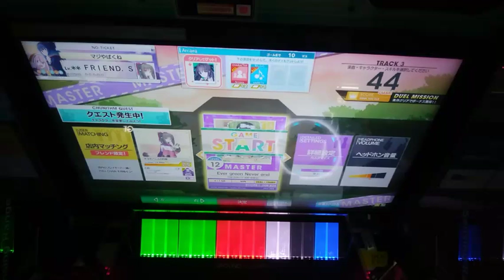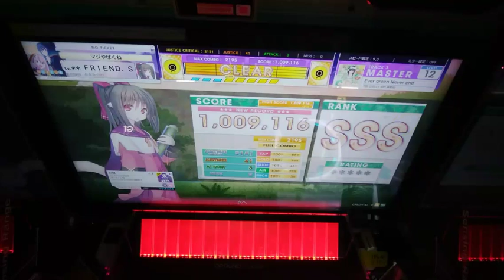【CHUNITHM】譜面楽しい＆この曲すき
おねーちゃんどこ